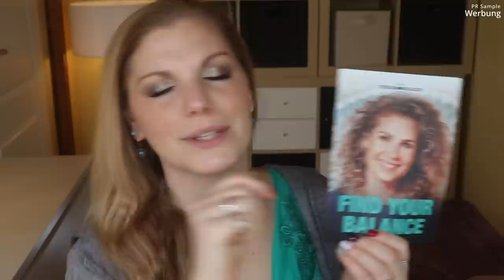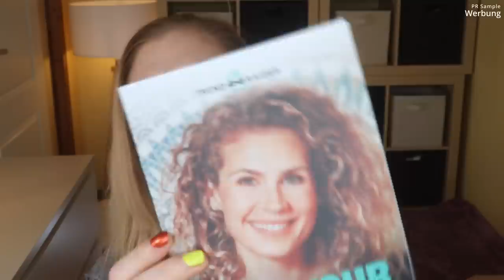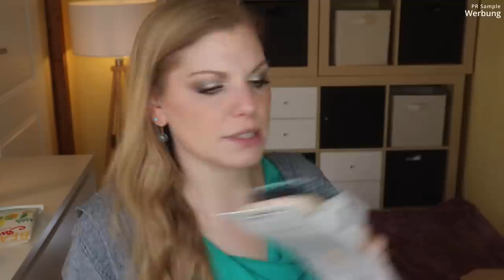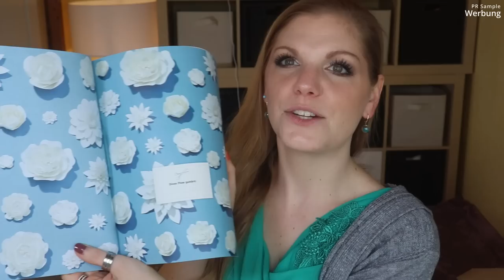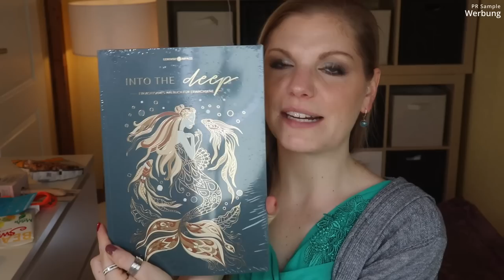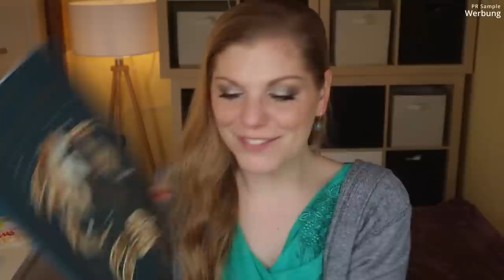Trend Raider Box April 2022 | Find your Balance | Unboxing | Claudis Welt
Im April kommt sie mit dem Motto "Find your Balance" - wir sollen mit den Produkten unsere äußere und innere Balance finden.
Das macht sie mit tollen Beautyprodukten, Haushalts- & Lifestyleprodukten, sowie allerlei Köstlichkeiten.

00:00 Generelle Infos zur TrendRaider Box
01:45 Erste Einblicke und das Motto
06:40 Spoiler für Mai
07:50 Kölln Bio Vollkorn Müsli
08:35 Kusmi Tea Bio Grüntee Mischung
09:40 Rabenhorst Saft für Innere Schönheit: (*)
10:48 Lizza Low Carb Brownie Backmischung: (*)
12:00 Seelenband - Wachsendes Wunschband
13:56 Beauty Sweeties Matcha: (*)
14:44 Dr. Hauschka Foundation
16:06 Parsa Vegane Haarbürste
17:45 Seeberger Walnusskerne
18:59 Blackroll Loop Band: (*)
20:08 i+m Anti Stress 2in1 Maske
21:02 Gruner + Jahr Flow Magazin: (I)
22:30 Lebenskompass Malbuch: (*)
23:58 Mein Fazit

Liebe Grüße
Claudi